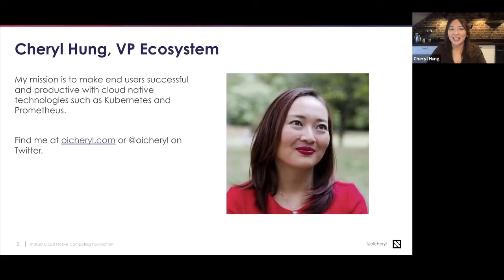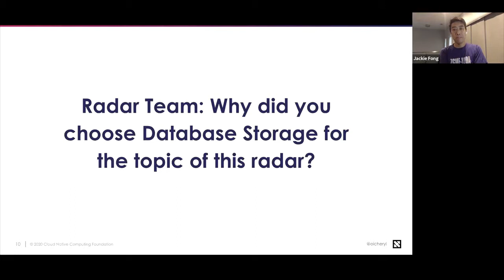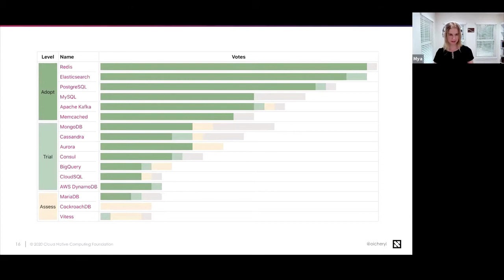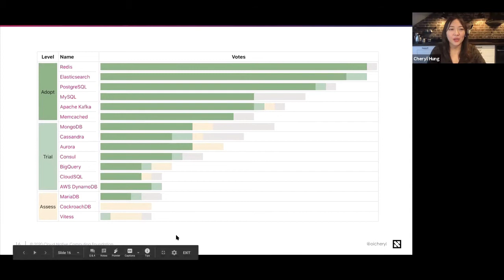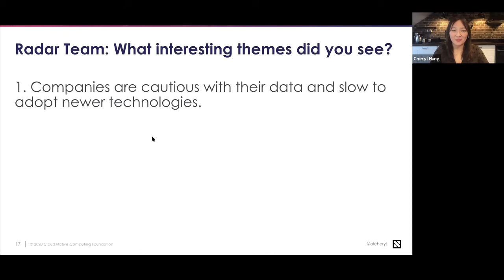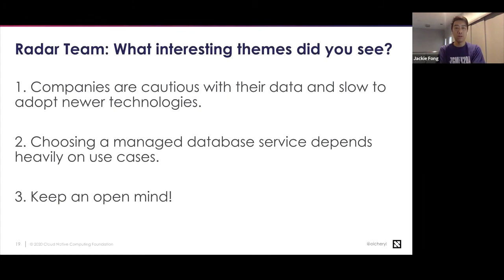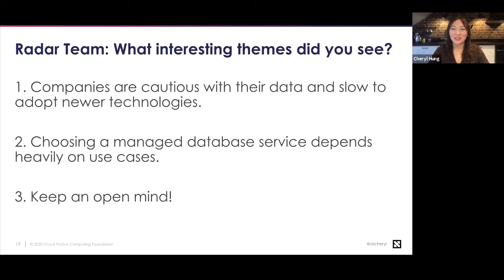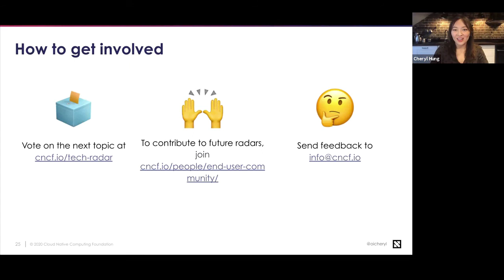CNCF End User Tech Radar, November 2020 - Cheryl Hung, Jackie Fong, Mya Pitzeruse, Smaïne Kahlouch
CNCF End User Tech Radar, November 2020 - Cheryl Hung, CNCF; Jackie Fong, Ticketmaster; Mya Pitzeruse, Indeed; Smaïne Kahlouch, Dailymotion

The CNCF End User Community present the next edition of the CNCF End User Tech Radar the quarterly report that shows what end users really use and recommend. Cheryl Hung, CNCF VP Ecosystem, will lead a panel discussion with the Radar team covering what they expected going in and what they found most interesting or surprising.